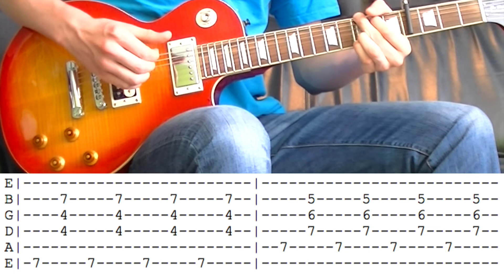OneRepublic - 'Counting Stars' Guitar Lesson (With Tab)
A 'LIKE' rating helps the channel grow, thanks!

My name is Demy Kremers and I'm a guitar player from the Netherlands. I upload guitar lessons on Youtube, always in 720p or 1080p with accurate tabs.

On my channel you will find guitar lessons from bands like Guns N'Roses, Queen, AC/DC, Bon Jovi, Slash ft. Myles Kennedy, Flo Rida, Daft Punk, Macklemore, Boston, Awolnation, Velvet Revolver, Slash's Snakepit, Aerosmith, Wolfmother, Gary Moore and more!